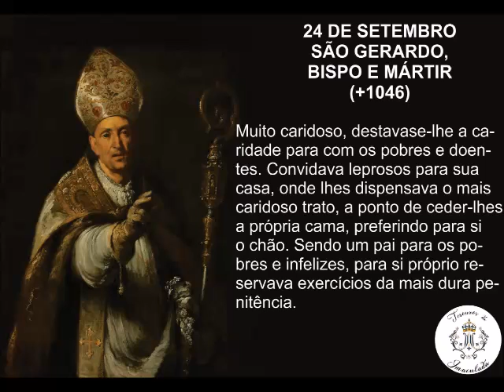SÃO GERARDO, BISPO E MÁRTIR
24 DE SETEMBRO
S. GERARDO, BISPO E MÁRTIR
(+1046)

S. Gerardo deu um exemplo de caridade extraordinária para com os pobres, doentes e até com os inimigos, rezando por eles, como fizera Santo Estevão- o protomártir. Esta caridade aplicada aos outros correspondia a um rigor fortíssimo contra si próprio. O corpo era-lhe continuamente objeto de penitências, jejuns e mortificações. Não permitia a si próprio o prazer lícito que dão divertimentos honestos e bons. É este um modo de pensar e proceder muito comum nos Santos, porque na prática da caridade
e da penitência enxergavam o caminho mais certo para o céu. Há muitos católicos que não são caridosos e muito menos amigos da penitência e da mortificação. A utilidade, o interesse e o egoísmo são suas únicas diretrizes. Que os outros sofram, que os mandamentos da lei de Deus e da Igreja sejam escandalosamente transgredidos, pouco se lhes dá, sendo muitas vezes os primeiros a desprezar as leis divinas e humanas, contanto que nada lhes
falte, que não sejam incomodados com pedidos importunos. Os que assim pensam e vivem, tem maior amor ao corpo do que à alma, amam mais ao mundo do que a Deus. Quem quer bem à sua alma, mortifique o corpo. Do corpo mortificado diz S. Paulo que ‘ressuscitará em poder e glória’. (Cor. 15, 43).

Na Luz Perpétua, Pe. João Batista Lehmann, volume II, 1956,  pag. 315- 317.